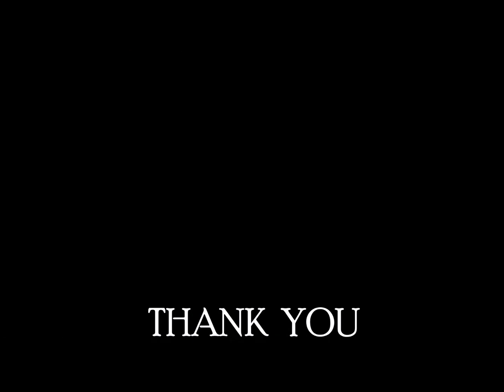Steffy Canals - Clay Court Video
Steffy Canals - Womens tennis Recruiting Video